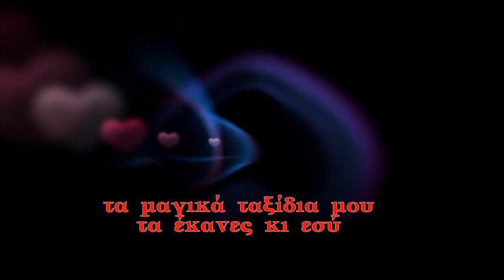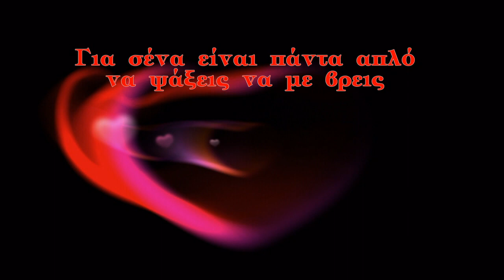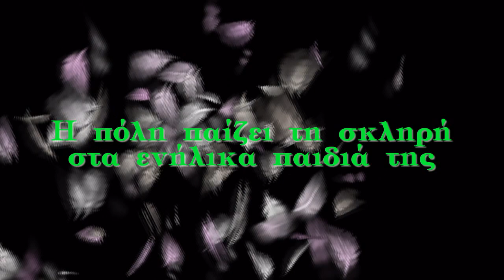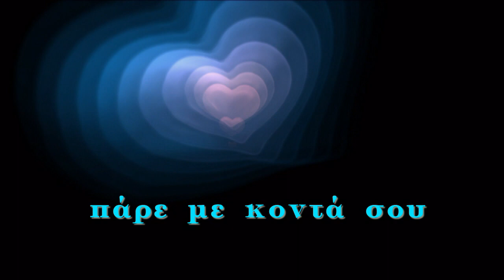Εσυ με ξέρεις πιό καλά. - Αλεξίου & Πλιάτσικας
You know me better - Alexiou & Pliatsikas

The lyrics are available in English and Bulgarian check it out.